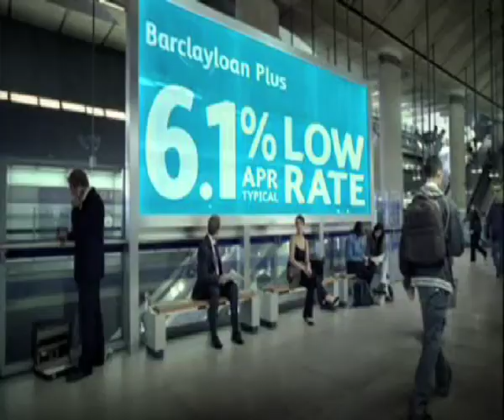"Barclays Ouch" - Television Commercial for BBH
Piano score to "mark the action" of "banging heads"  - Composer Mark S-W